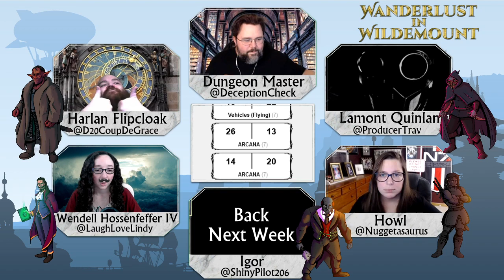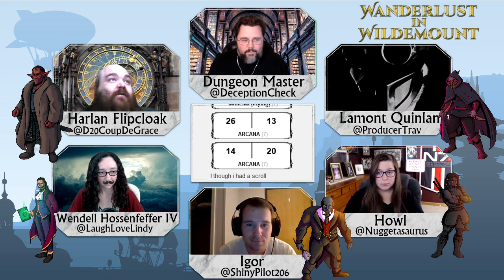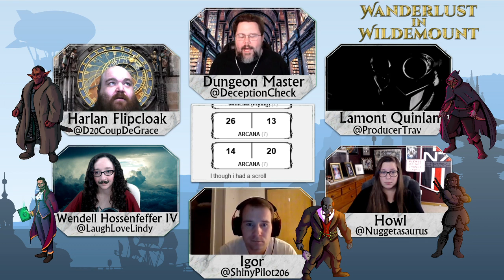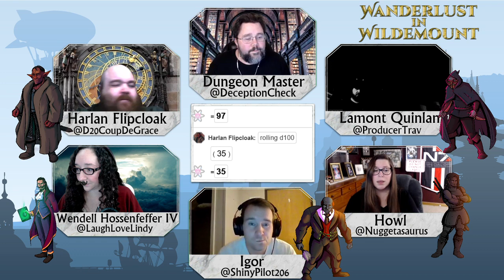(D&D5E) Wanderlust in Wildemount EP1: They Know What You Did Last Summer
This is a DnD 5e campaign that takes place in the world of Tal'Dorei, with a focus on material from Explorer's Guide to Wildemount!

Follow here to watch live!

DM & Players!